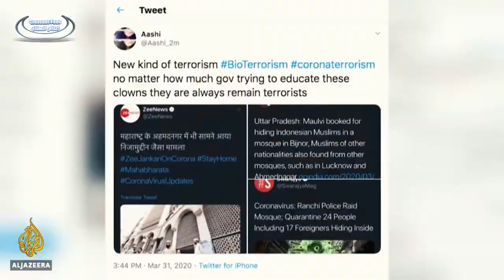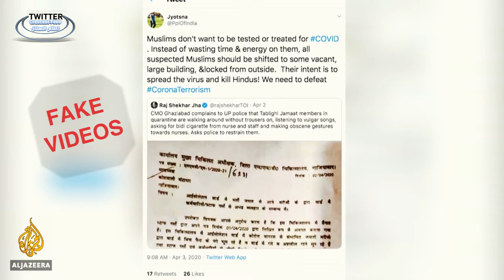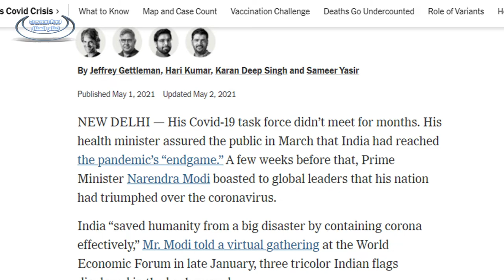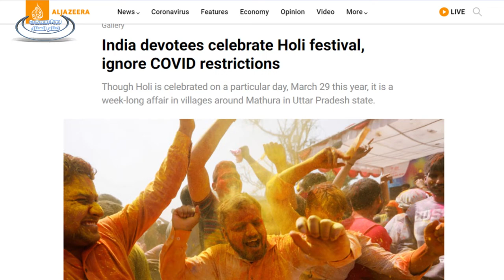Who is to blame for the Covid 19 Situation in India ?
India is seeing a huge second wave of covid 19 cases were more than 350,000 people are being registered daily as patients. Thousands of lives are being lost daily!

Whilst Muslims were being targeted, lynched and beaten for spreading corona in a dirty islamophobic propaganda, look at the real responsible ones.